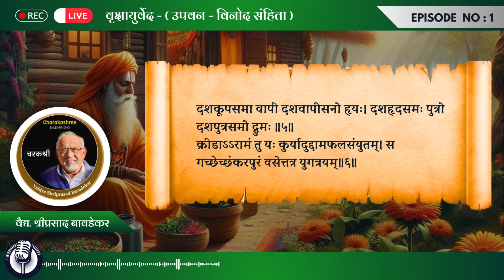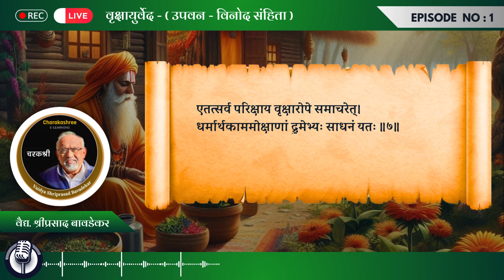वृक्षायुर्वेद VrikshaAyurved - EPISODE 1 - vd.Shriprasad Bavadekar - Charakshree Ayurved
वृक्षायुर्वेद परिचय*

आपल्या देशाला विविध ज्ञान परंपरांचे समृद्ध वरदान लाभले आहे. वृक्षायुर्वेद ही या परंपरेतील एक वैशिष्ट्यपूर्ण शाखा !!! काळाच्या ओघात अनेक प्राचीन भारतीय विद्याशाखा काहीशा झाकोळल्या गेल्या, यांची पठण-पाठन परंपरा खंडित झाली. आता अनेक प्राचीन विद्याशाखा पुन्हा एकदा अभ्यासल्या जात आहेत. यांची वर्तमानातील व्यावहारिकता    संशोधनपूर्वक पडताळून पाहिली जात आहे. या पार्श्वभूमीवर 'चरकश्री' आपल्यासाठी 'वृक्षायुर्वेद परिचय' हा अभ्यासक्रम सादर करत आहे. हा केवळ परिचयात्मक अभ्यासक्रम आहे. जिज्ञासूंना यातून अधिक अभ्यासाची प्रेरणा मिळेल असा विश्वास वाटतो.

🌿 Charakshree Ayurved सादर करत आहे - वृक्षायुर्वेद परिचय अभ्यासक्रम

*कोर्स अभ्यासक्रम वैशिष्ट्ये:*
- प्राचीन भारतीय विद्याशाखेचा परिचय.
- संशोधनपूर्वक वृक्षायुर्वेदाची शास्त्रीय माहिती.
- विद्यार्थ्यांसाठी एक नवीन अभ्यासाची दिशादर्शक मांडणी.

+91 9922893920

Warm regards,
Team Charakshree Ayurved